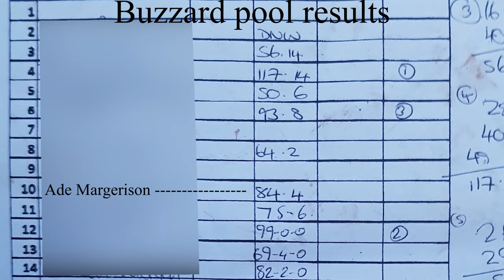Monkhall Sunday open fishing match Buzzard and Kingfisher pools 20th December 2020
Last match of 2020 for me .After a dismal year i finally got some confidence back coming 4th in the match with over 84lb against some of the best anglers in the country.
And most of my fish shallow on maggots which for the time of year is also a first for me .
Anyway hope everyone is keeping well and we all want to wish you a Happy new year.
Hopefully the channel will continue to grow and we will be able to travel to more venues next year.